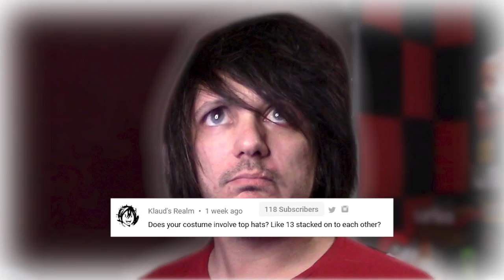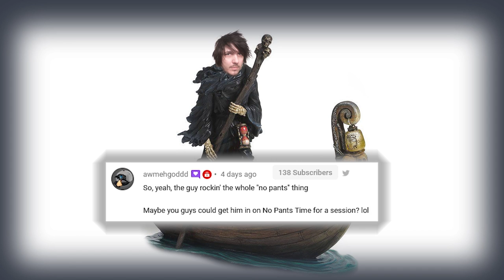Reading your Comments | September 2020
let's get back into making videos..  starting simple with reading your comments.

Wanna send me stuff? Send it here:
United States